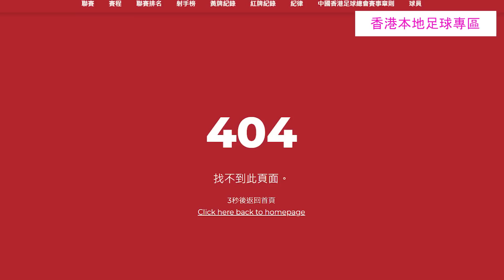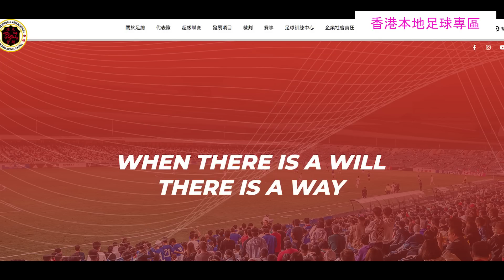Fai for 本地波 EP154 - 樂天女孩打氣團襲港引起話題 I 分享防中维自肥企劃過程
MC : FAI FAI  ,  Billy, Ringo, 防中維